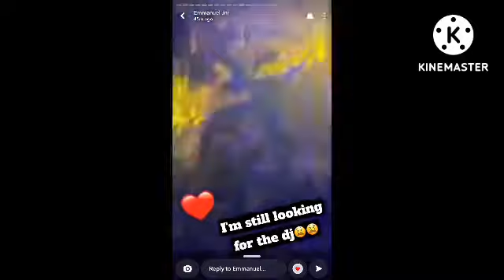Cross and Liquorose 's friendship is cute, Emmanuel asks God for Mercy#liquorose